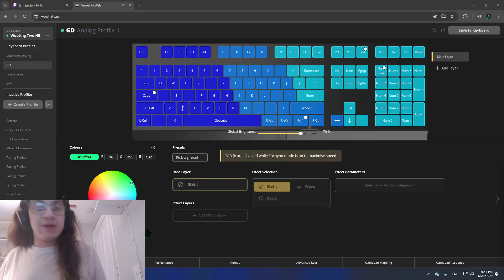CaveOfTheScarletSky (TOP 1 PLATFORMER) | Stream #69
*Original Date/Time:*
[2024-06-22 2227] Verifying the new TOP 1 Platformer (Red Attempts: 13) | CaveOfTheScarletSky by Yuko